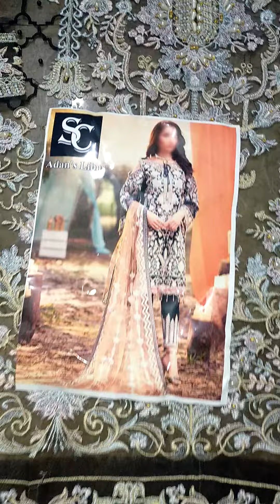*(ADAN LIBAS)*💣💣 MASTER🔥🔥 Fabric:*FULL ORGANZA SUIT*🔹FRONT EMB KORADAPKA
Brand *(ADAN LIBAS)*
💣💣 MASTER🔥🔥
Fabric:*FULL ORGANZA SUIT*
🔹FRONT EMB KORADAPKA NECK and embroidered daman

▶️Net Dupatta Embroidered ready to wear

▶️Back embroidered with embroidered daman patch

▶️SLEEVES EMB ORGANZA WITH EMBROIDERED CUFF PATCH

▶️MALAI TROUSER WITH PATCH